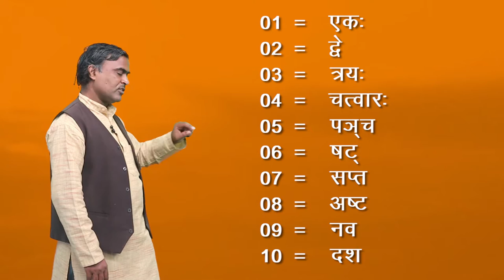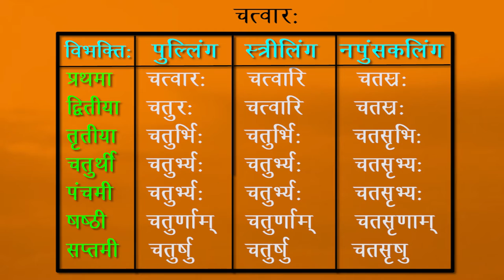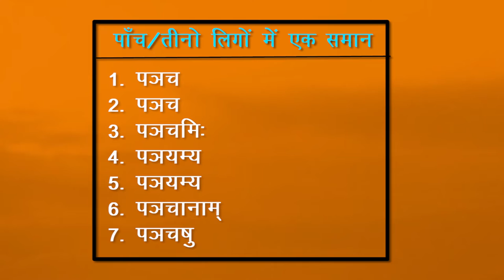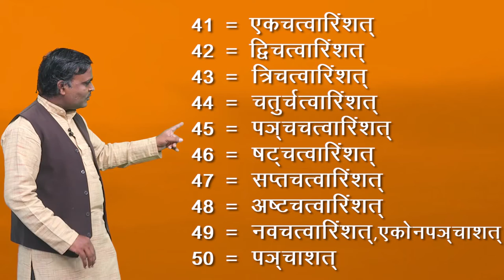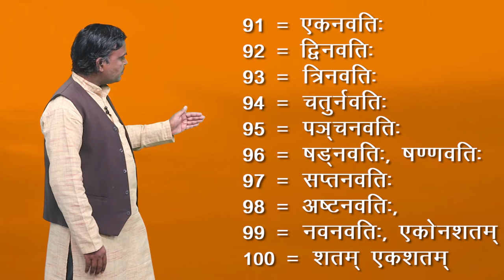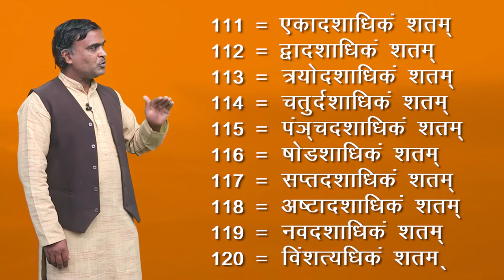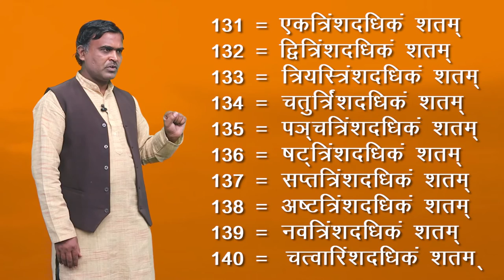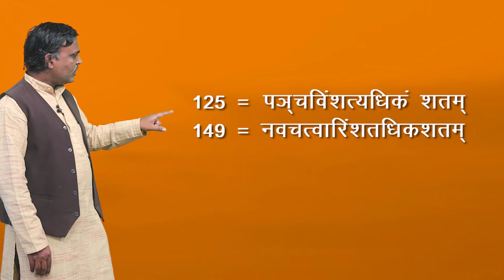CLASS 10th | SANSKRIT | VYAKARAN KHAND | SHABD ROOP | व्याकरणखण्ड | शब्दरूप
CLASS 10th | SANSKRIT | VYAKARAN KHAND | SHABD ROOP | व्याकरणखण्ड | शब्दरूप | 4